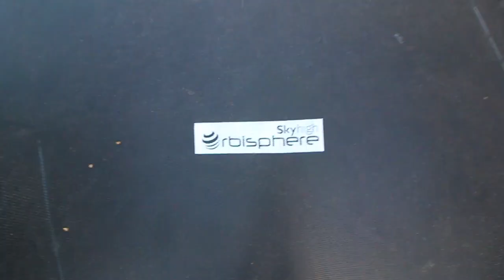I Got The BOUNCIEST New TRAMPOLINE!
In this video, i put up my brand new trampoline - which i think has to be the bounciest trampoline ive ever been on!!

▸ADD UP MY SNAPCHAT – JOSH_BRICE

Yo, whats going on guys its your Josh with another video! Subscribe if you’re new around here and click the little bell next to my username in order to get channel notification so YOU can get notified EVERY time I upload a brand new video. PEACE.

Any videos or adventures you want me to do? I try to reply to every single comment possible so hit me up in comments below.

Family friendly pg clean for kids